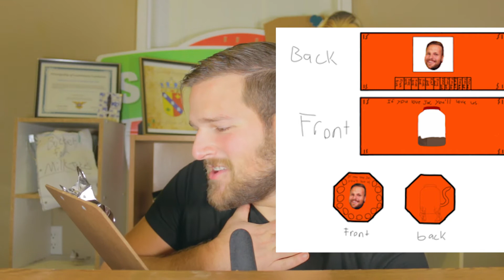READING YOUR COMMENTS | Community Show